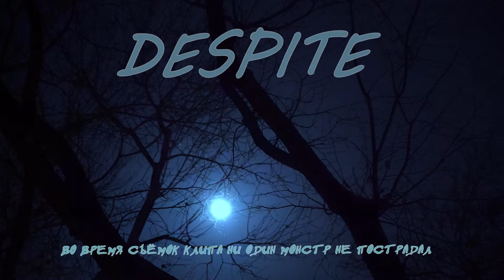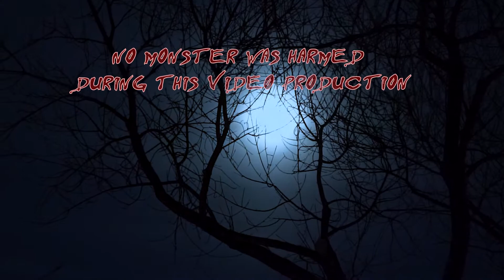Despite | Official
Monsters, Metal,  Song, Thrash, Hard, Heavy, Nu-metal, Guitar, Electric Guitar, Hypertoxic, Alex Tabakov, Despite they say, Despite, Uplifting, Rock, Agressive, Distortion, Video